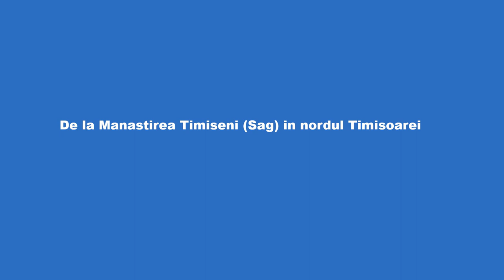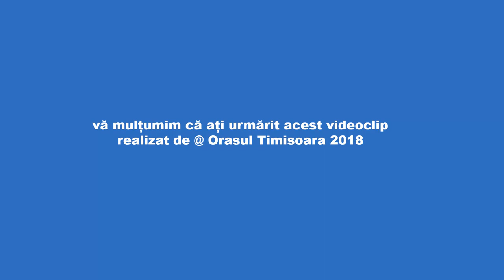De la Manastirea Timiseni (Sag) in Calea Aradului (Timisoara)